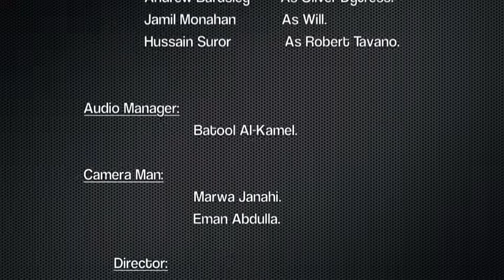Good Will Hunting.m4v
A reaction scene from Good Will Hunting. Done for Audio & Video course at Bahrain Polytechnic. Using Canon D550.
Inspire Group.